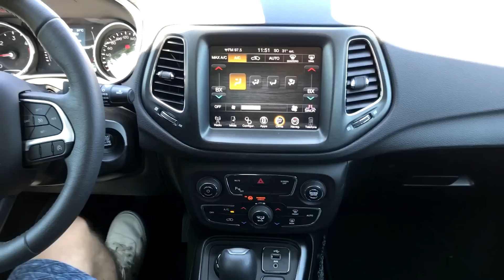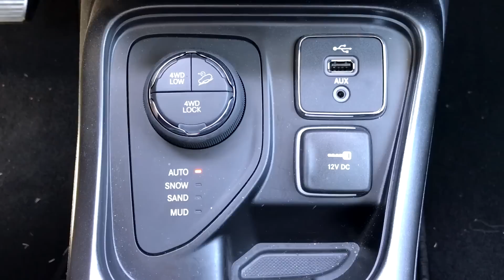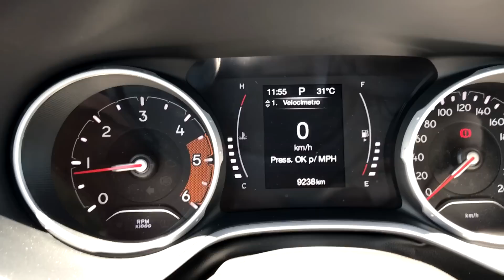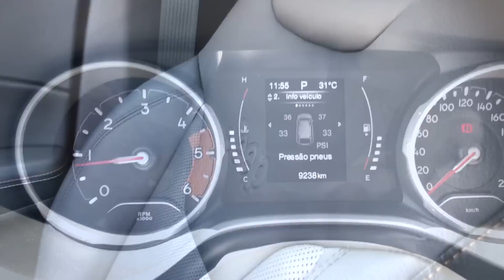Jeep Compass Longitude Diesel // Avaliação Canal Top Drive